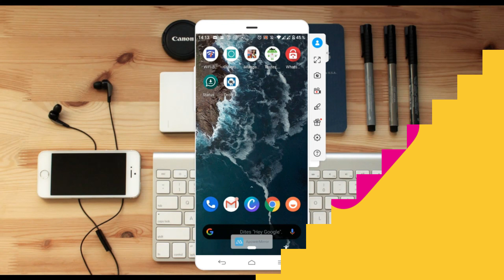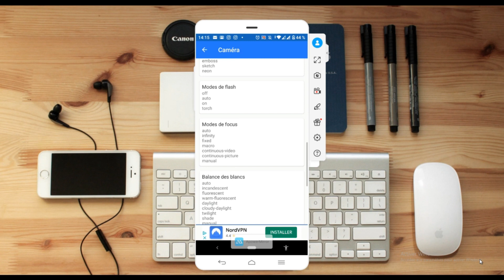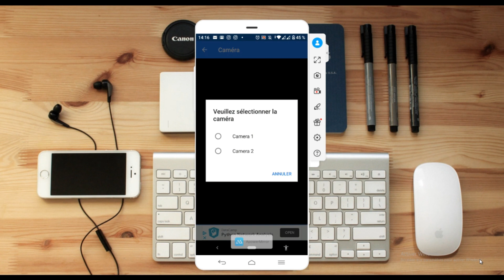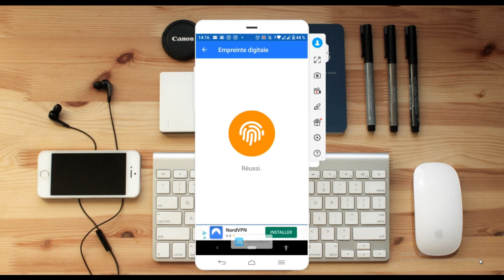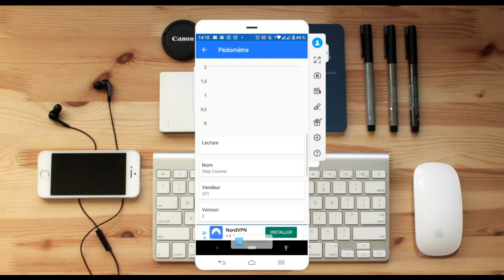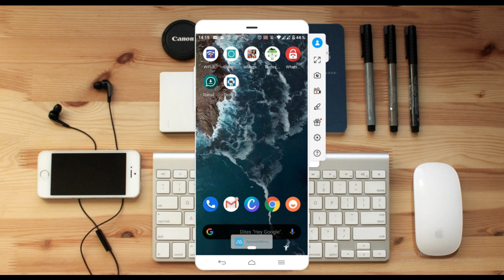Tester tous les différents composants(micro,capteur,camera,processeur...) de votre téléphone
Votre téléphone fonctionne normalement ou semble avoir un problème? voci une vidéo qui va vous aider. Vous aller apprendre à tester de manière logiciel les différents composant d'un téléphone en quelque clic grâce à une application.